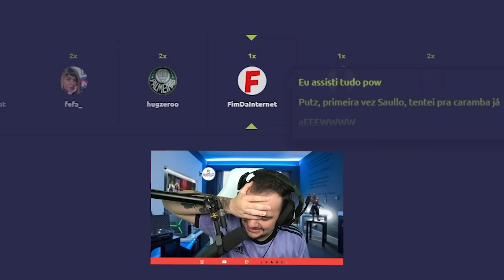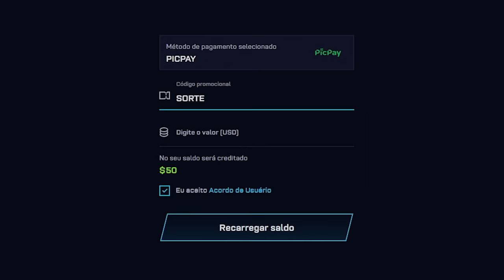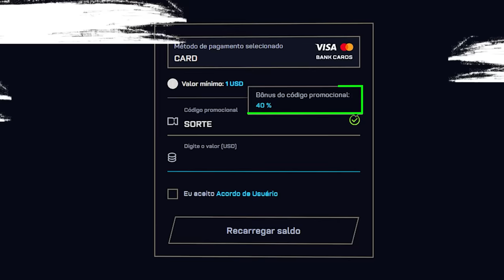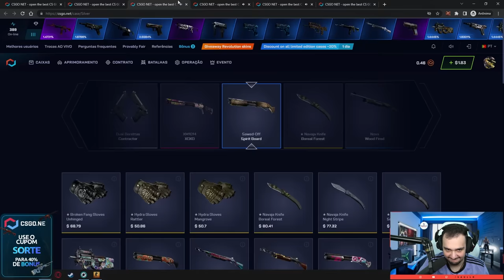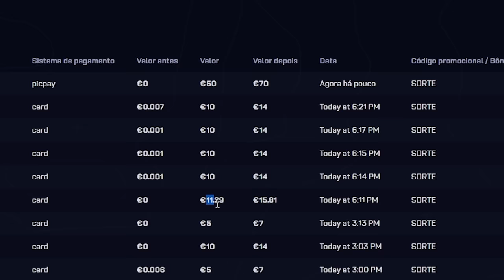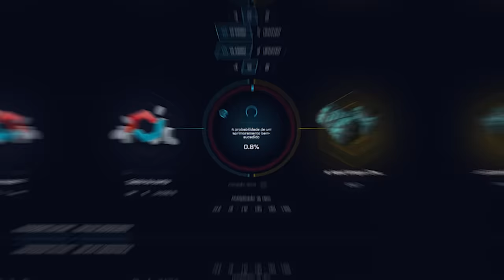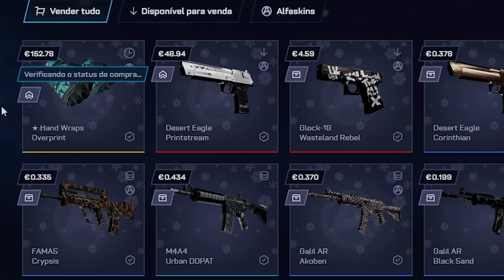na ÚLTIMA ESPERANÇA, ele ganhou a AK Case Hardened no CSGO